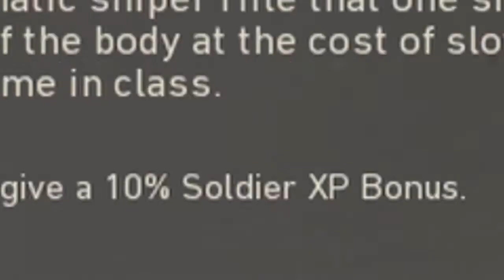THEY ACTUALLY PUT IT IN!!! (ATTACK OF THE DEAD EVENT!) (RAGE)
Stay awesome and have a wonderful day!! c: